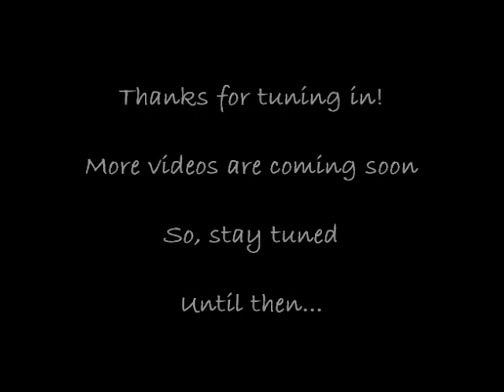Le'Andria Johnson - New Reasons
More music. More hits. Health articles.

*Doc Desmond & Doc Desmond Radio do not retain the rights to these lyrics or music. This video is not intended to infringe on copyright. We believe in promoting good music; therefore, it is intended to promote the artist(s) and composer(s) featured in the song, as well as the record label.